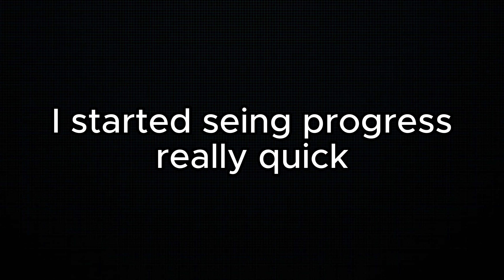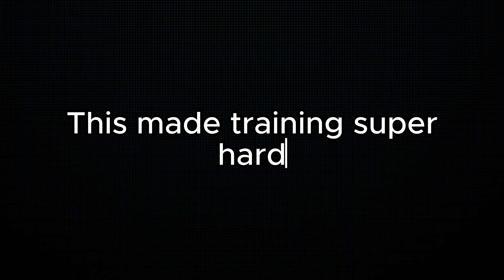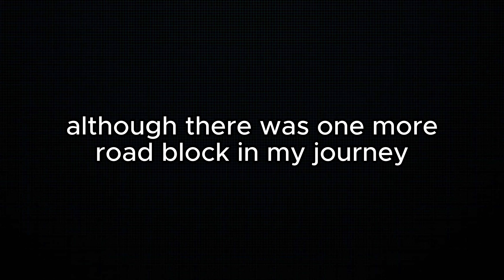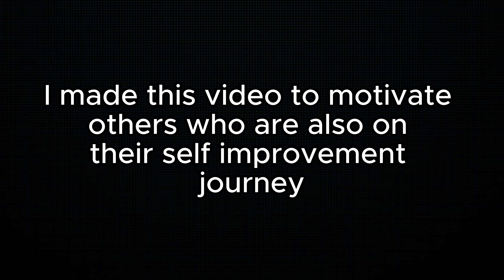1.5 Year Body Transformation (Skinny to Muscular)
The first few photos were just photos of me when I was younger, to show you where my real starting point was, as I don't have any videos of the very start of my journey

This transformation was done completely natural
I had a lot of people who didn't believe at me so ignore any hate coming towards you.